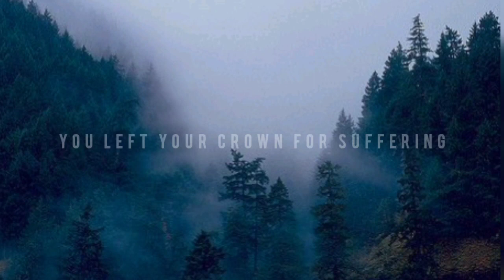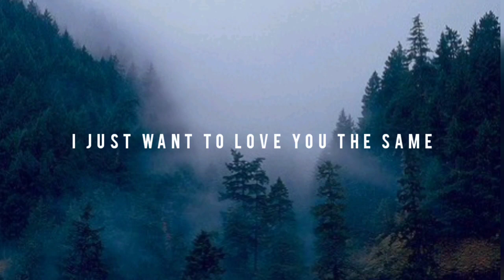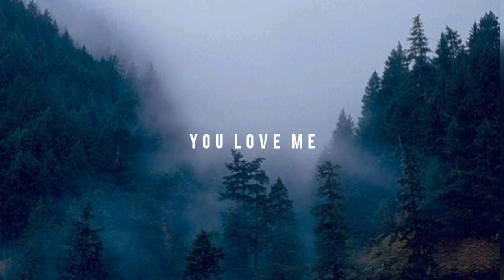Kari Jobe - Love So Holy (lyrics)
[Lyrics]

God of all existence
Sovereign with no end
An architect of wonder
From dust You made a man
Speaking light from nothing
The universe aglow
Shining just to show me

This I know, this I know

Eyes as wild as fire
Hair as white as wool
A voice with strength like thunder
You reign in humble rule
You left Your crown for suffering
For death upon a cross
You gave Your life to tell me

I’ve never known a love so holy
I’ve never known a heart so kind
I just want to bring You worship
I just want to yield my life
I don’t want to miss one moment
I don’t want to turn away
I just want to bring You reverence
I just want to love You the same

I know it well